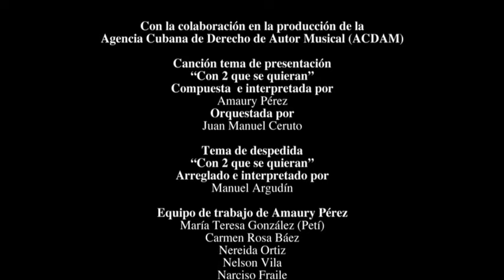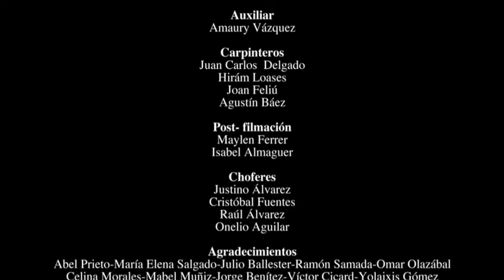Con dos que se quieran dos. Amaury Pérez entrevista a Lester Hamlet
Entrevista transmitida por la tvc, 5 de julio, 2016. Confesiones y verdad.